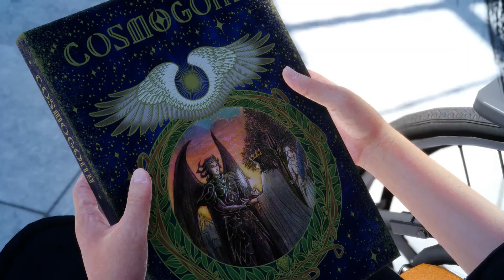Final Fantasy XV (Japanese Dub/English Sub): Chapter 5 Part 1